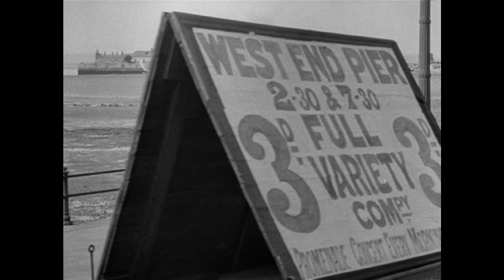Panoramic View of Morecambe Sea Front (1901) | Britain on Film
Wave to Morecambe’s seasiders in 1901, courtesy of this Mitchell & Kenyon tracking shot.